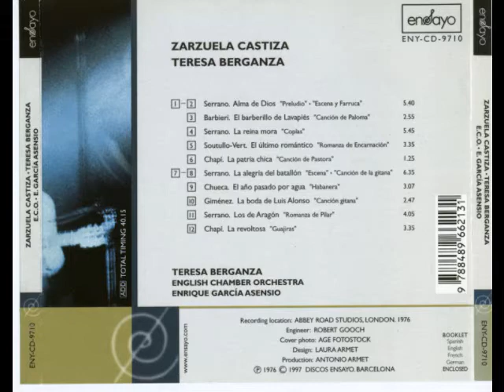Teresa Berganza. La Patria Chica. Ruperto Chapi.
Teresa Berganza, Mezzo.
English Chamber Orchestra.
Enrique Garcia Asensio.